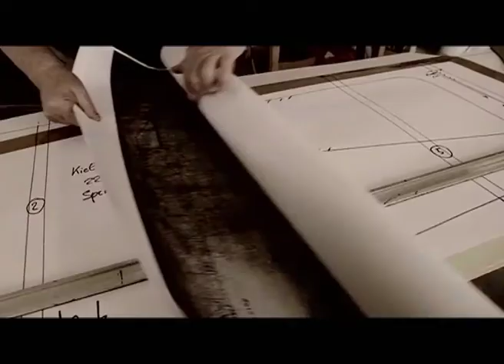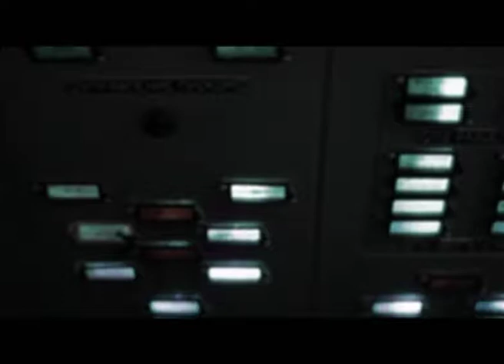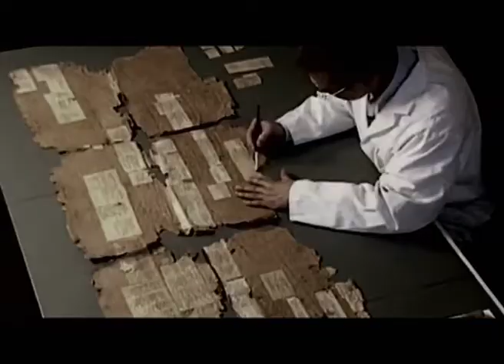Программа "Агентство специальных расследований". Технологии третьего рейха.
Наука третьего рейха. Что нам о ней известно? У немецких ученых были смелые иногда даже безумные проекты.